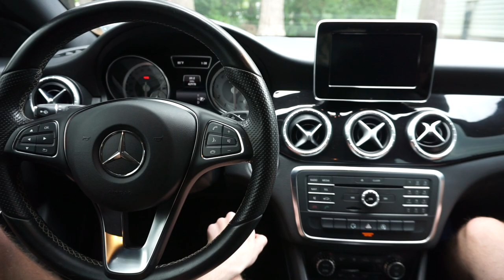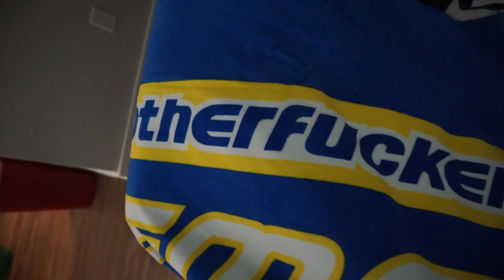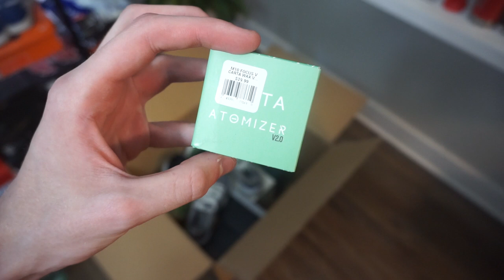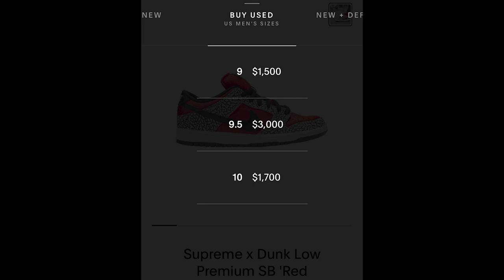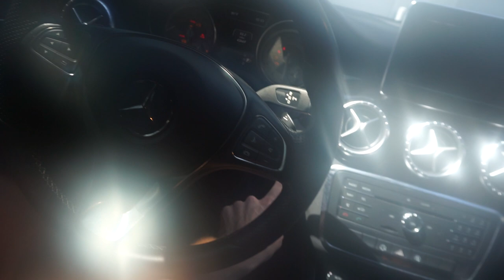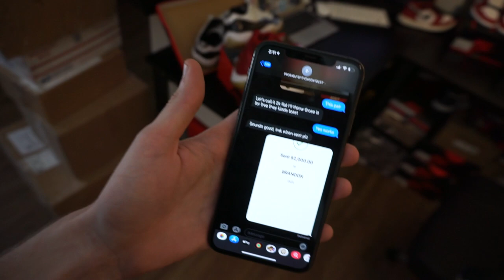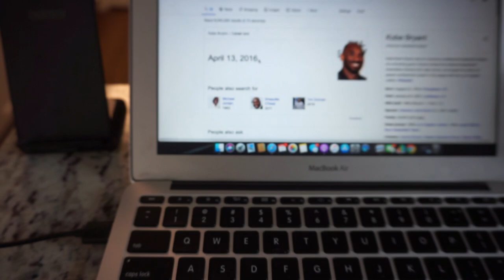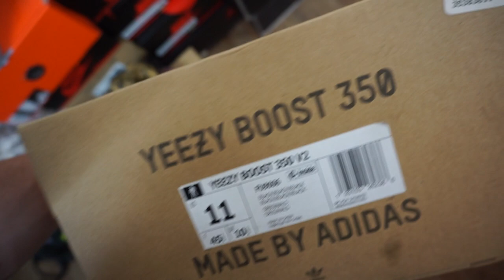LIFE OF A "RESELLER" - Ep. 3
Snkrville.com